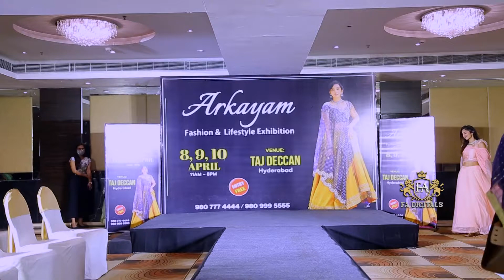Grand Fashion Showcase Unveiling Poster of ARKAYAM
Grand Fashion Showcase Unveiling Poster of ARKAYAM.Top Actress-Models-Celebs wl Walk Ramp Showcasing Top Designer Collection at Hotel Taj Deccan,